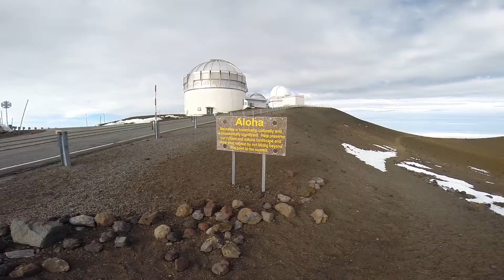Hiking Mauna Kea